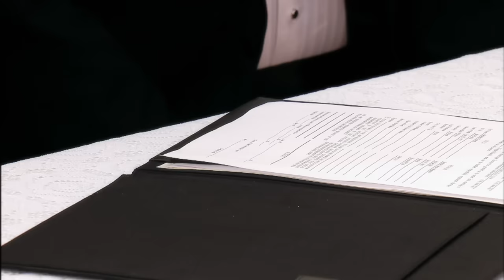Corazón Apasionado - Episodio 077